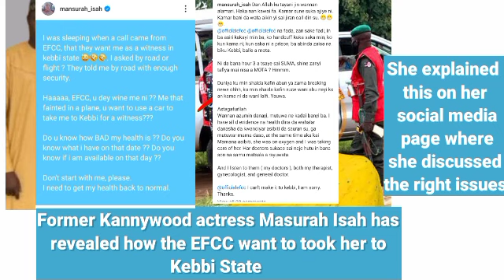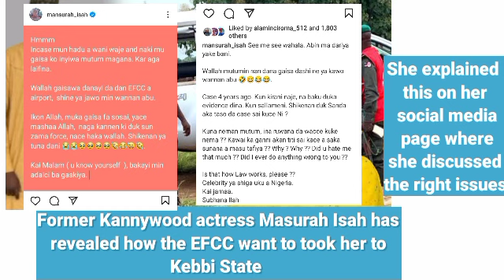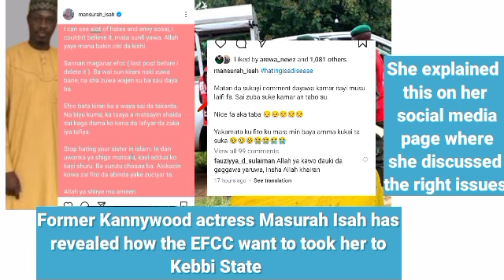EFCC sun dira Kano zasu kama Masurah Isah/Ali Nuhu Zai hada Kai da Spain dan kawo cigaban kannywood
Tsohuwar jarumar kannywood Masurah Isah ta bayyana yadda Hukumar EFCC ta tafi da ita Jihar kebbi domin ta zama shaida

Ta Bayyana hakane a shafinsa na sada zumunta Inda tayi batutunwa dama

NIJERIYA da kasar Spain sun kudiri aniyar hada karfı da karfe don ganin sun habaka harkar fim a nan kasar.

Hakan ya biyo bayan ganawar da Manajan Daraktan Hukumar Shirya Finafinai ta Nijeriya (NFC), Alhaji Ali Nuhu, ya yi da Jakaden Spain a Nijeriya, Juan Ignacio Sell, a ofishin jakadancin Spain da ke Abuja a ranar Litinin.

Former Kannywood actress Masurah Isah has revealed how the EFCC want to took her to Kebbi State

 She explained this on her social media page where she discussed the right issues

Nigeria and Spain have decided to join forces to promote the film industry in the country.

 This follows a meeting with the Managing Director of the Nigerian Film Commission (NFC), Alhaji Ali Nuhu, with the Spanish Ambassador to Nigeria, Juan Ignacio Sell, at the Spanish Embassy in Abuja on Monday.

Tashar Hausa info zata kawo muku labarai kan masu Nishadarawa a Najeriya da ma Duniya Baki Daya
Wanda sun hada da
Yan kannywood
Mawaka
Da sauran labarai masu Jan hankali.

The Hausa info channel will bring you news about entertainers in Nigeria and the rest of the world
 Which they include
 Kannywood
 Poets
 And other interesting stories